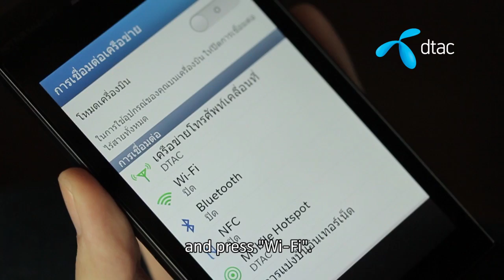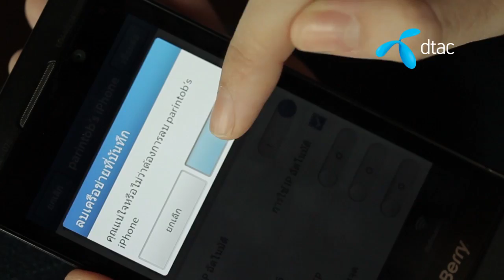การตั้งค่า wifi และการแบ่งปัน internet Hotspot บน BlackBerry Z10